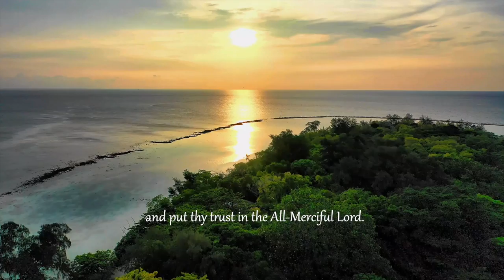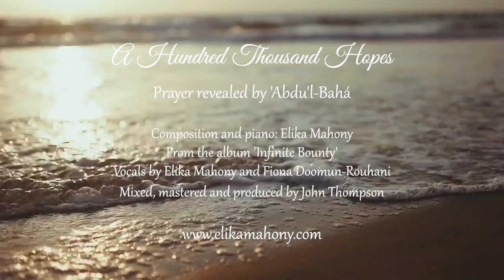A Hundred Thousand Hopes - Elika Mahony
A Hundred Thousand Hopes is from the album 'Infinite Bounty'.

LYRICS
O thou who art turning thy face towards God! Close thine eyes to all things else, and open them to the realm of the All-Glorious. Ask whatsoever thou wishest of Him alone; seek whatsoever thou seekest from Him alone. With a look He granteth a hundred thousand hopes, with a glance He healeth a hundred thousand incurable ills, with a nod He layeth balm on every wound, with a glimpse He freeth the hearts from the shackles of grief. He doeth as He doeth, and what recourse have we? He carrieth out His Will, He ordaineth what He pleaseth. Then better for thee to bow down thy head in submission, and put thy trust in the All-Merciful Lord. - 'Abdu'l-Bahá